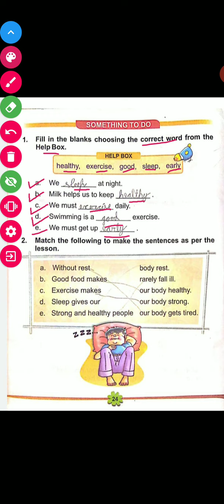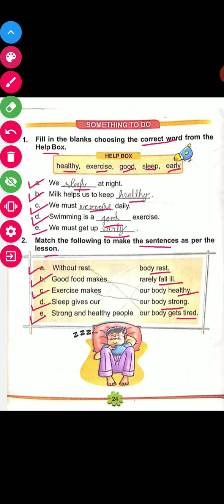Subject - M.L.W. | Exercise Part of ch-4 'Keeping Healthy' | BLJ DAV C.Public School ,Jakhal